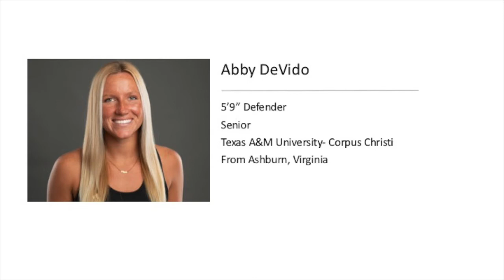Abby DeVido #5 Grad Film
Senior 5'9" Defender from Texas A&M-Corpus Christi